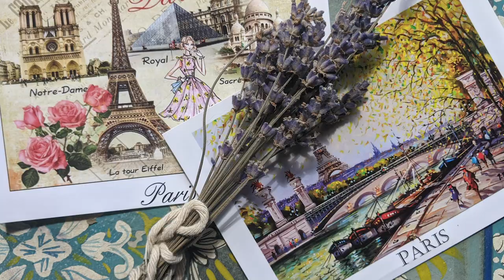Travel Editors Share Their Favorite Souvenirs | SmarterTravel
Souvenirs are a great way to preserve your favorite memories from around the world. Join the SmarterTravel editors as they share the stories of their favorite souvenirs and the trips they came from.

Image Credit Shutterstock.com/miniaria